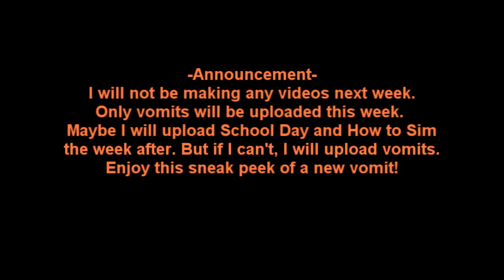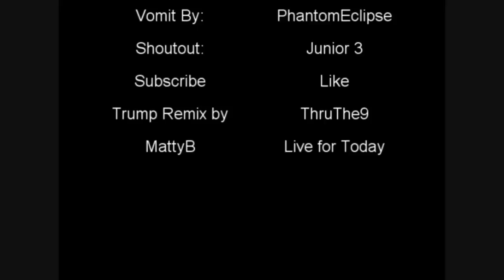Announcement and New Vomit Sneak Peek!